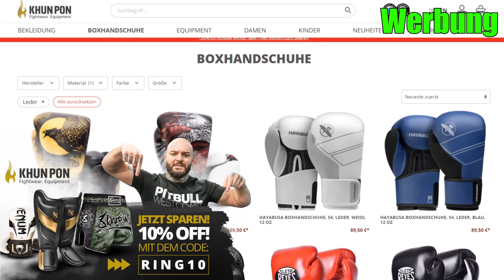Neuer TERROR in der UFC! Shavkat Rakhmonov (15-0) jagt Khamzat Chimaev! RINGLIFE